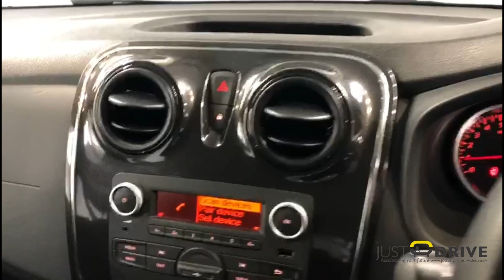2017 (17) DACIA SANDERO 1.0 SCE AMBIANCE 5DR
With just over 34,000 miles and comprehensive service history, this clean Sandero is great value and perfect for the younger driver with its low insurance group.

Finished in Cosmos Blue it has bright LED running lights, air conditioning, Bluetooth connectivity, DAB digital radio, fingertip audio controls and ISOFIX anchor points.

All vehicles are supplied with a brand new MOT with no advisories, interim service and warranty at point of sale. We also provide FREE 12 month basic AA Roadside Assistance.